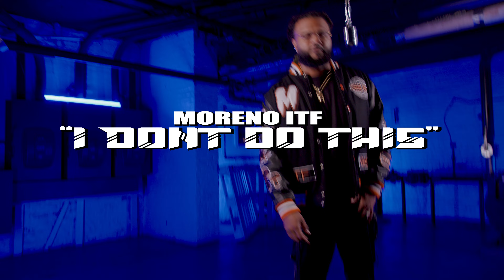I Don't Do This (Live Music Performance) by Moreno ITF | Mike Cruz Film